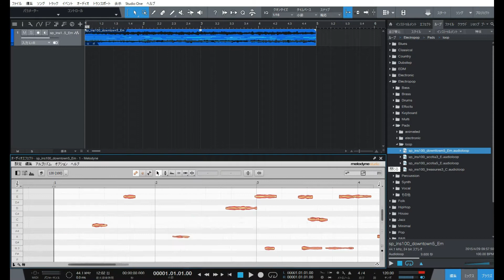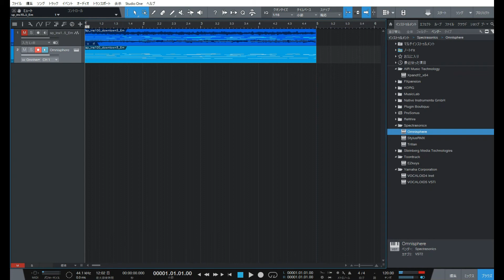【Studio One】オーディオファイルからMIDIデータを作成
Studio One4において、オーディオファイルからMelodyne経由でMIDIデータを抽出する手順をメモします。
twitterアカウントは、
です。